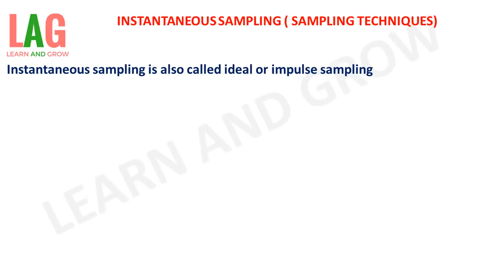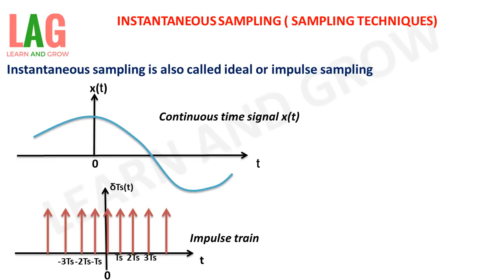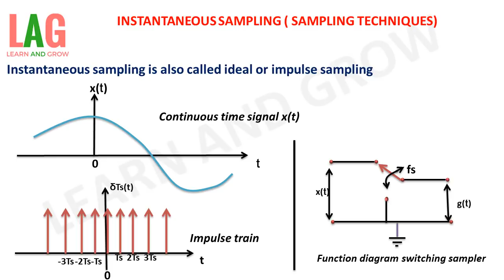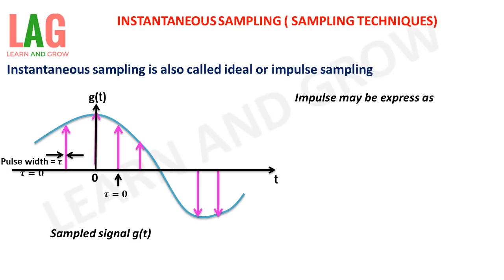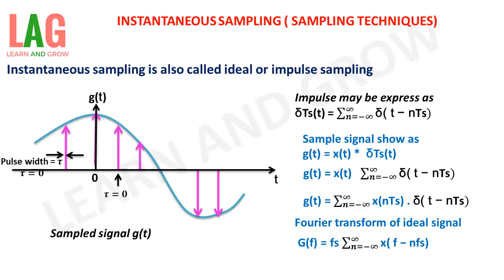Instantaneous Sampling ( Sampling Techniques)(हिन्दी)